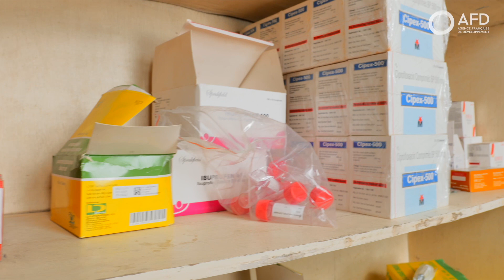Décentraliser et améliorer la santé maternelle et infantile à N'Djaména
A travers le Projet Santé Urbaine à N'Djamena (PSUN) l'Agence française de développement soutient la Mairie de N'Djamena pour renforcer ses capacités d'action sur les déterminants de la santé. Financé à hauteur de 8 millions d’euros par l’AFD (Fonds Français Muskoka), le PSUN a permis d’accompagner la décentralisation et un redéploiement des services de santé de la capitale tchadienne, pour les rendre accessibles aux populations environnantes, Ce projet contribue ainsi a renforcer le rôle de la Mairie comme acteur de la santé territoriale et à appuyer les actions d'organisations de la société civile tchadienne dans le domaine de la santé maternelle et infantile. Le projet a permis : d'assurer l’accès et la qualité des soins de santé maternelle et infantile dans les formations sanitaires des Districts Sanitaires Sud et Est de la ville, d'améliorer l'accès et la disponibilité des produits de planification familiale dans les services de santé, de sensibiliser les populations afin qu’elles adoptent des comportements pro-tecteurs pour la santé, de construire une station d’épuration pour le traitement des eaux usées de l’HGRN, de construire deux cliniques de planification familiale.